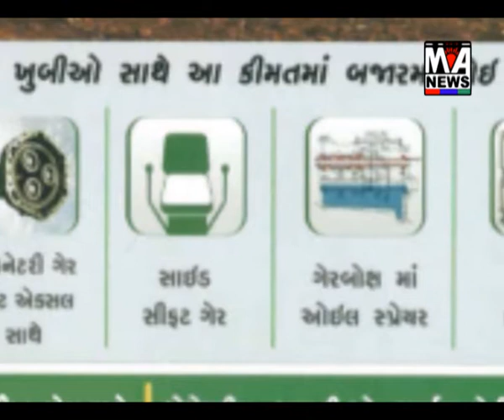ભૂજમાં જી.કે. જનરલ હોસ્પિટલ કમ્પાઉન્ડમાં જાહેરમાં ચેનચાળા જોવા મલ્યા....